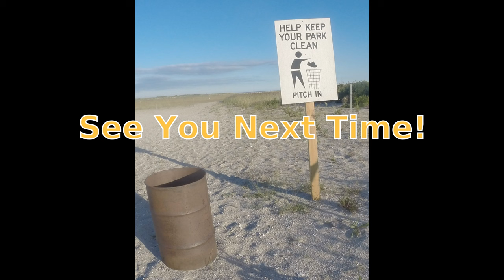HAPPY NEW YEAR FISHING - Spinning Largemouth Bass * Pickerel * Brown Trout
HAPPY NEW YEAR FISHING - Spinning Largemouth Bass * Pickerel * Brown Trout.  Happy New Year!  Started the eve on some moving water with no clue what to expect.  That is the fun of fishing.  Fished a bit with not much a sign but a small trout darting off to the other side of the river on cast of my shadow.  Hike in and fish some holes.  Hike some more up over the hills.  Nice bend and going to fish this out if I get a sign.  I did.  A beautiful brown trout on then off on a play he made in current.  I decide to fish this until dark.  Reel starts to feel grindy.  Oh boy.  Can go anytime or in the middle.  Really wanted to land a new year fish.  More grindy.  I decide to run back to the car up over and down the hills and down the road to save time to a favorite watering hole that has produced consistently for that new years fish to the feet.  I arrive Its going to be dark in a hour.  An hour to fish for THAT fish.  I think...  Ah, I can do it on the first cast.  POSSIBLE.  Not the first cast but about a handful in a golden green pickerel on and to the feet.  The fishing lulled for about twenty minutes then it was pickerel bass pickerel or pickerel pickerel bass pickerel.  Something like that into the dark.  Now that is fishing.